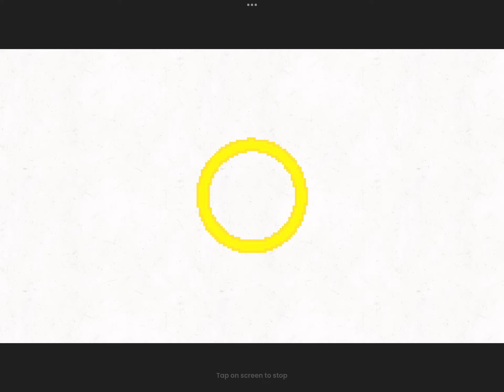Sonic ring test thingy idk.